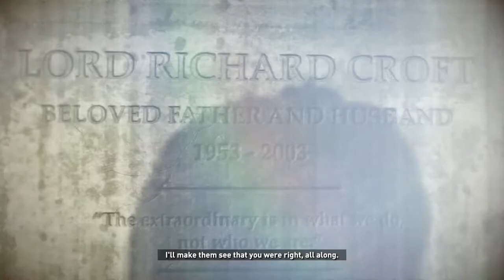Rise of the Tomb Raider - Episode 15 - Observatory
The ancient blueprints of Kitezh are revealed...

Please report any spam, harassment, or disrespectful comments, we are all here to have a good time.